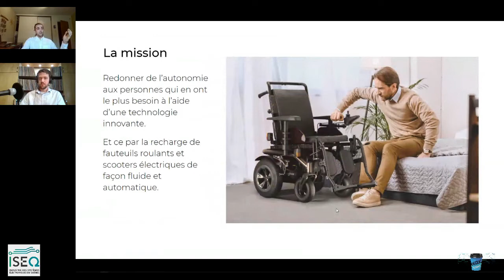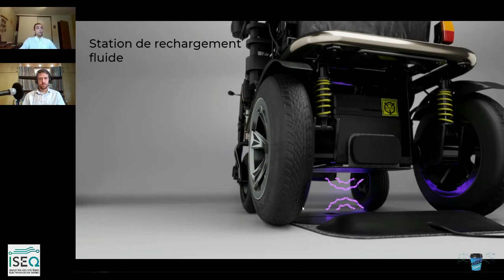AWL-Electricity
AWL-Electricity développe une technologie d'électricité sans fil répondant aux besoins grandissants des consommateurs en matière de nouveauté et de liberté. Nous allons pouvoir évaluer leurs progrès en termes de technologie, mais aussi de marchés qui nourrissent de nouveaux besoins.

Présentation de Francis Beauchamps-Verdon, CTO